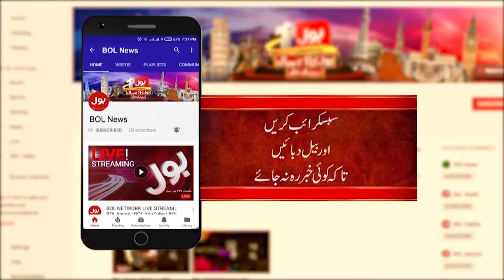Heavy Rain Prediction in Karachi | BOL News Bulletin at 8 AM | Weather Updates